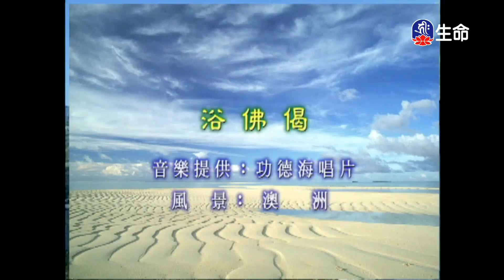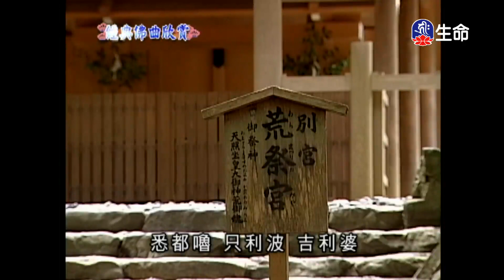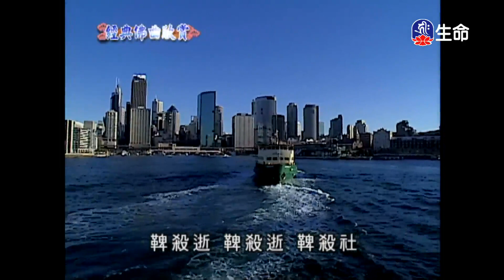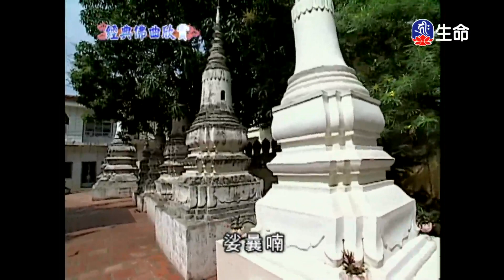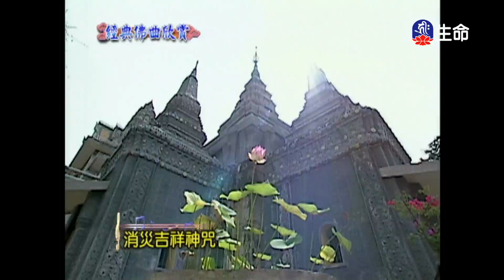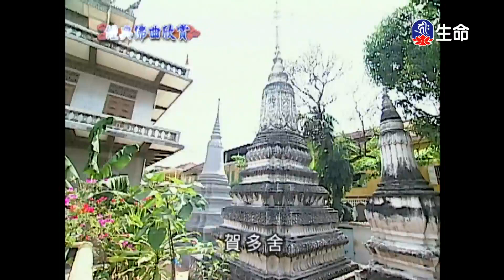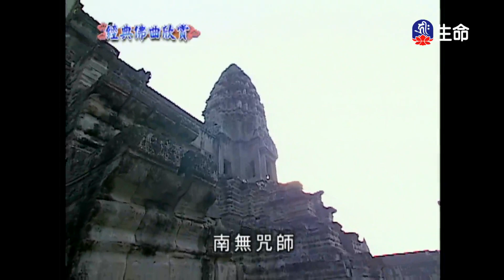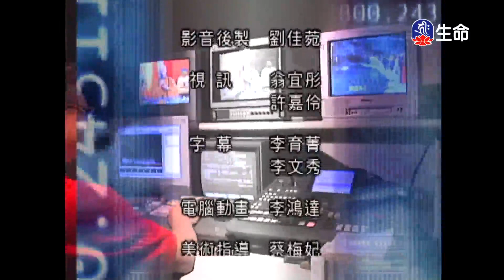經典佛曲-功德海(4)_經典佛曲_(lifetv_20230120_04:00)